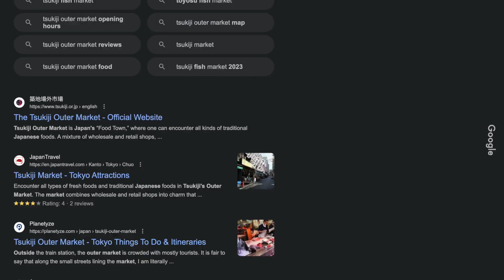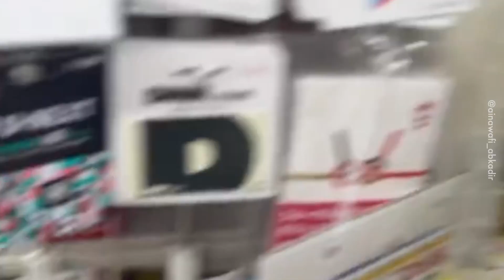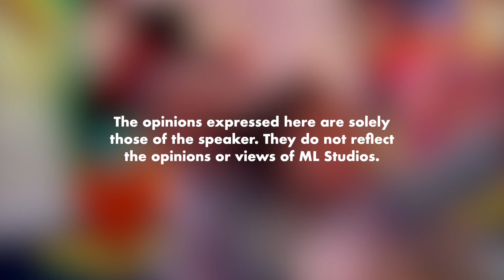Itinerari ke Tokyo Bersama Anak Kecil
Alaa tak ada tengok longkang dia ke ada kap ke tak.